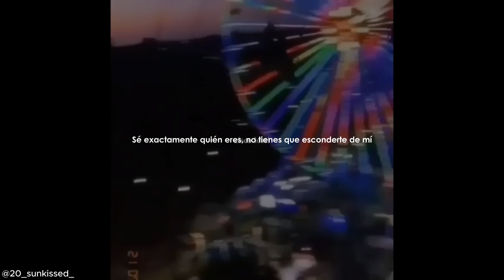Oh, you don't say?!! - Ericdoa [Sub. Español]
Oh, you don't say?!! - Ericdoa
Sub. Español